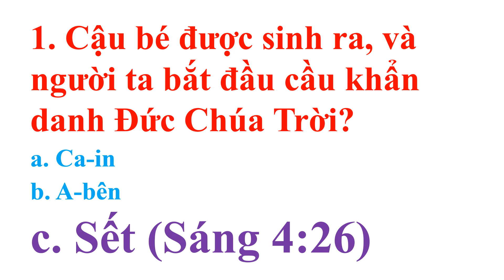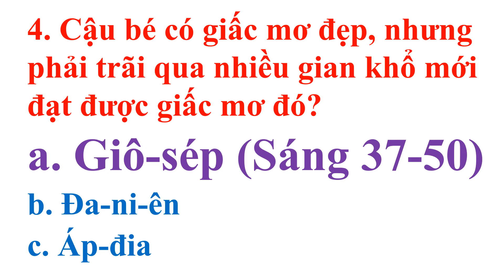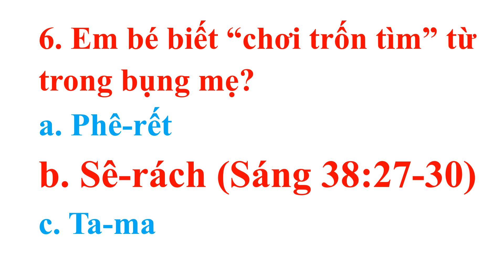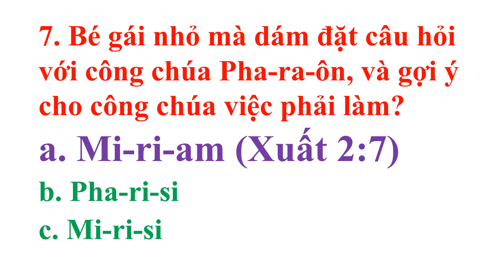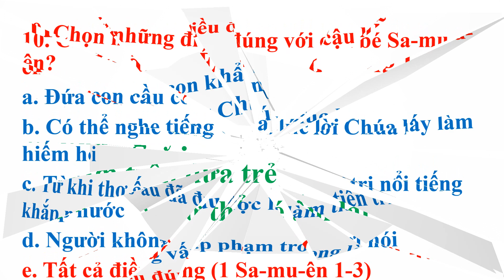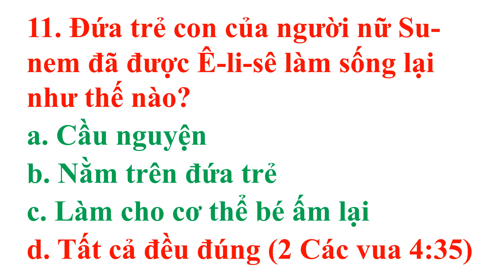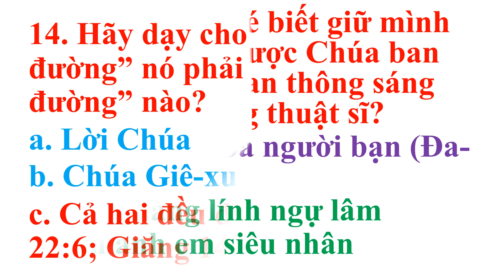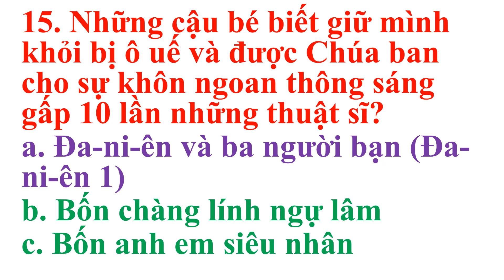ĐÁP ÁN ĐỐ VUI KINH THÁNH NHÂN NGÀY THIẾU NHI TIN LÀNH, PHẦN 1 CỰU ƯỚC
Thieunhithongsang, DovuiKinhThanh, ĐÁP ÁN ĐỐ VUI KINH THÁNH NHÂN NGÀY THIẾU NHI TIN LÀNH, PHẦN 1 CỰU ƯỚC